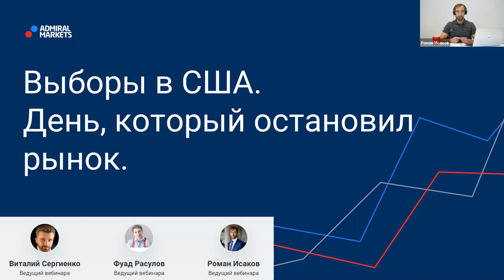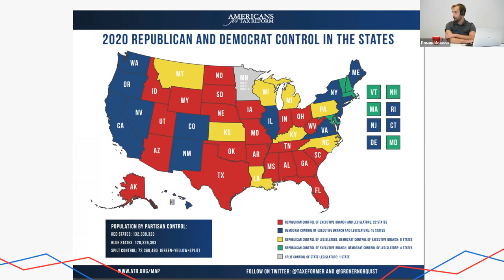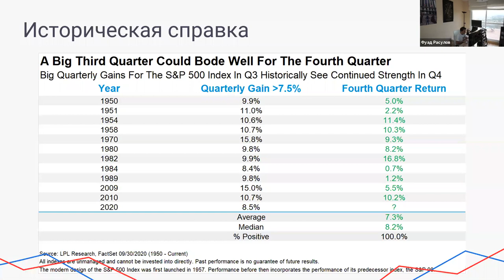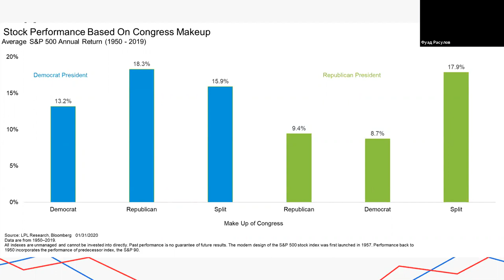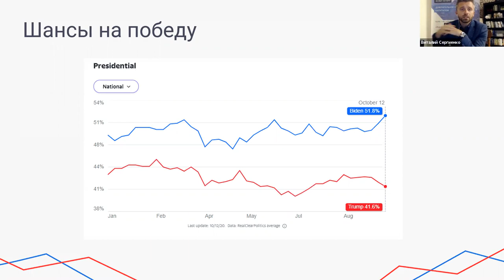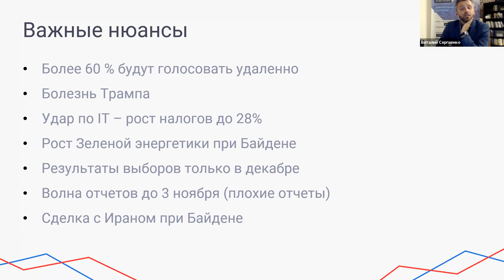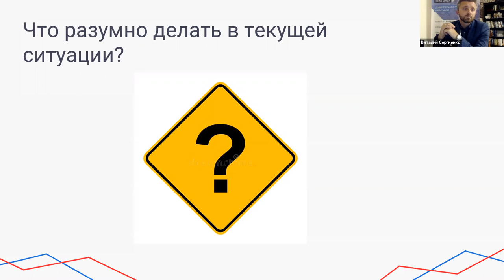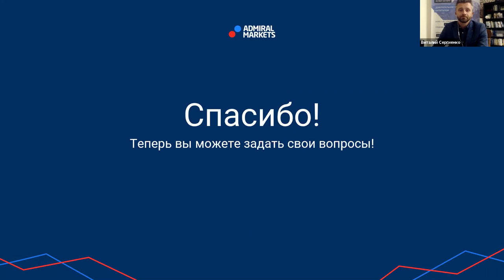Выборы в США 2020. Что ждать от предстоящих выборов? Перспективы Фондового рынка.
3 ноября в США пройдут президентские выборы, и финансовые рынки ждут этого события, потому что в зависимости от того, кто победит – Дональд Трамп или Джо Байден – может определиться вектор движения.
Исторически, если за несколько месяцев до выборов мы видели рост фондового рынка, то в большинстве случаев побеждал действующий президент. Но пока, по данным опросов, лидирует оппонент Трампа. Победа Байдена может принести неопределенность на рынок.
В ходе вебинара будут разобраны следующие темы:
- Как избирается президент в США.
- Статистические данные о том, как вели себя рынки в годы выборов.
- Что будет происходить на рынках в зависимости от исхода выборов.
- Как минимизировать вероятность потерь на волатильном рынке.